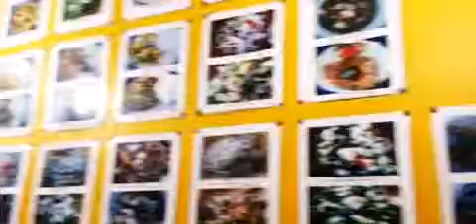Divya Acharya Happy Birthday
Divya Acharya Happy Birthday Divya